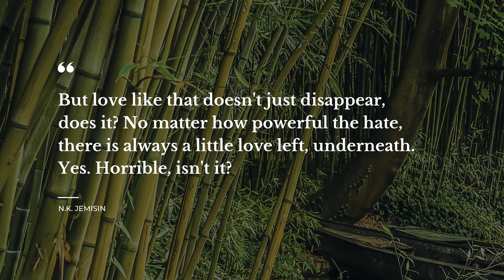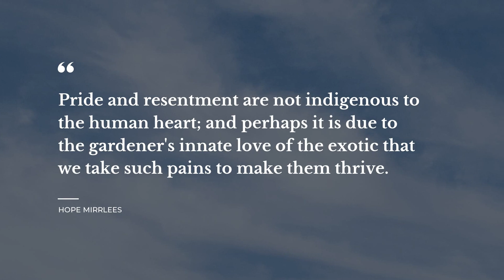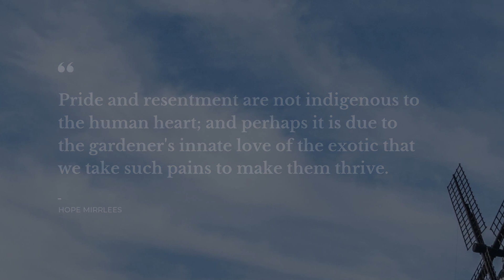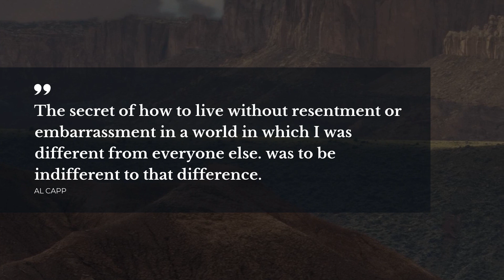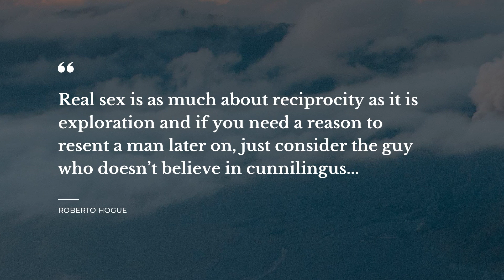Top 20 Quotes about Resentment | Daily Quotes | Beautiful Quotes | Quotes for Whatsapp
Explore our evergreen collection of finest quotes about Resentment that were compiled by our knowledgeable team of experts. In this video you will discover quotations by such famous people and characters as M.T., Brenda Waggoner, Hugh Howey.

Daily Quotes is your essential guide to the soul captivaning wisdom. Each of the outstanding quotes about Resentment in this video will change your mind and life by transforming your attitude towards Resentment. Our superb quotes will bring inspiration and let you see your daily tasks in a different light.

There's a way to keep your most favorite quotes about Resentment from this compilation: you can copy them from the description below and paste into your WhatsApp / Facebook / Tinder / Instagram / Skype / Snapchat status bar to share your worldview.

The 20 smartest quotes about Resentment:

1) I think resentment is when you take the poison and wait for the other person to die
 ― M.T.

2) As smoking is to the lungs, so is resentment to the soul; even one puff is bad for you.
 ― Elizabeth Gilbert

3) Resentment is often a woman's inner signal that she has been ignoring an important God-given responsibility - that of making choices.
 ― Brenda Waggoner

4) But love like that doesn't just disappear, does it? No matter how powerful the hate, there is always a little love left, underneath.
Yes. Horrible, isn't it?
 ― N.K. Jemisin

5) Time doesn't heal all wounds, only distance can lessen the sting of them.
 ― Shannon Alder

6) Never hold resentments for the person who tells you what you need to hear; count them among your truest, most caring, and valuable friends.
 ― Mike Norton

7) Sometimes, inflexibility creates a callus, scarring over all the bitterness and disappointment improperly, and there is no honest way to break that silence or that infinite distance, not even in death, not even in memory.
 ― Víctor del Árbol

8) Pride and resentment are not indigenous to the human heart; and perhaps it is due to the gardener's innate love of the exotic that we take such pains to make them thrive.
 ― Hope Mirrlees

9) Respect doesn't come without a little resentment.
 ― Neal Shusterman

10) ..you want things to remain the same, which they never can, and so you’re wounded by your own feelings & resentful others don’t seem to care..
 ― John Geddes

11) Life is too short for anger, resentment, hostility and "should have." It is too short to put off doing what brings you joy. Live each day as if it were your last, because one day it will be.
 ― Julie-Anne

12) There is enough heartache and sorrow in this life without our adding to it through our own stubbornness, bitterness, and resentment.
 ― Dieter F. Uchdorf

13) One cannot always keep an adder in one's breast to feed one, nor rise up every night to sow thorns in the garden of one's soul.
 ― Oscar Wilde

14) Do you think peace of mind can be found in holding a grudge… or harboring resentment… or wallowing in thoughts of what could have been? Me neither.
 ― Steve Maraboli

15) The secret of how to live without resentment or embarrassment in a world in which I was different from everyone else. was to be indifferent to that difference.
 ― Al Capp

16) The root of anger is the perception that something has been taken. Something is owed you, and now a debt to debtor relationship has been established.
 ― Andy Stanley

17) They all laughed when I said I'd become a comedian. Well, they're not laughing now.
 ― Bob Monkhouse

18) Resentment is like a drug. Once you pick it up, it will only get worse and worse until you surrender and do the work to let it go.
 ― Samantha Leahy

19) Real sex is as much about reciprocity as it is exploration and if you need a reason to resent a man later on, just consider the guy who doesn’t believe in cunnilingus..
 ― Roberto Hogue

20) He continued to see inevitable events from the past as avoidable, long after they'd taken their course.
 ― Hugh Howey

The brightest life experience quotes about Resentment follow our channel with the most widespread database of quotes for the major life events. Daily Quotes is your main inspiration source!

Our inspiration quotes include not just wise words from real life wise people. Here you will also find quotes from all of your favorite books.

What's your favorite quote from the video? Have anything better to say about Resentment? We wait for your quotes in the comments.